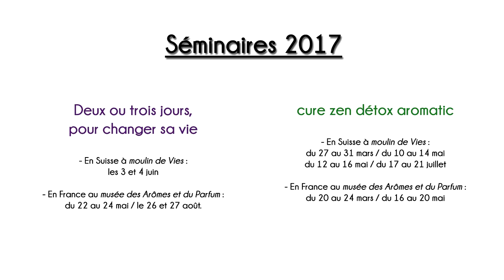comment se relaxer et destresser avec les huiles essentielles de nelly grosjean